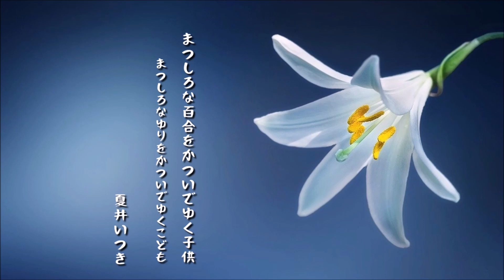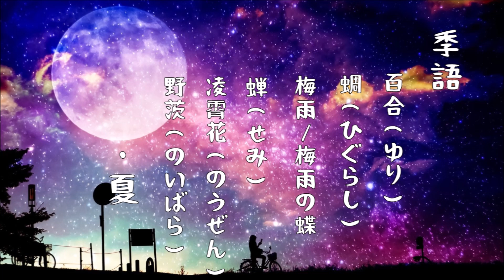2021年7月23日『夏井いつき 夏の句』俳句LOVE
まつしろな百合をかついでゆく子供
はるかよりはるかへ蜩のひびく
なにもかも終わった梅雨の蝶とんだ
父の血のわれに息づく蝉の村
のうぜんに火薬を詰めておきました
野茨や寓話のような月である

季語　百合／梅雨／蝉／のうぜん／野茨【夏】
 　　　蜩（ひぐらし）【秋】

俳句：　夏井いつき　句集『龍』『梟』より。
ナレーション：　八神てんきゅう

夏井いつき　1957年（昭和32年）5月13日 -
俳人・エッセイスト。本名、加根伊月（かねいつき）
愛媛県出身、松山市在住。黒田杏子に師事。
俳句集団　いつき組　組長

1994年（平成6年） - 第8回俳壇賞受賞
2000年（平成12年） - 第5回中新田俳句大賞受賞
2005年（平成17年） - NHK四国ふれあい文化賞受賞
2018年（平成30年）‐第44回放送文化基金賞（個人）
2021年（令和3年） - NHK放送文化賞

伊月集（1999年9月 本阿弥書店） - 第1句集
伊月集 梟（2006年9月 マルコボ．コム） - 第2句集
伊月集 龍（2015年6月 朝日出版社）
他著作多数。